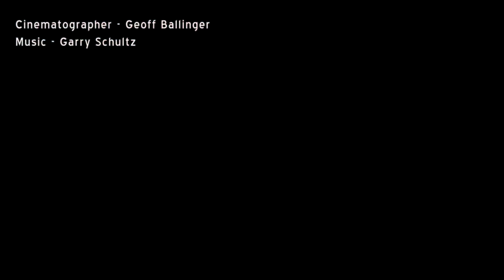Bonaire dive 2017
Bonaire 2017. Snorkel & scuba. Cinematography by Geoff, music by Garry.  Pat, Ted, Linda, Jeff, Colleen, Jax & Garry seen 'swimming wid da fishes'